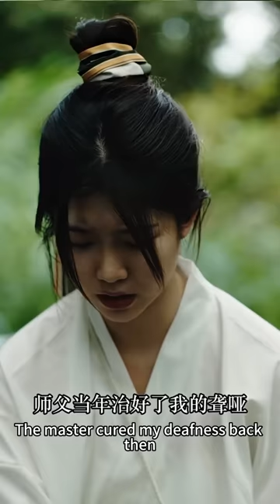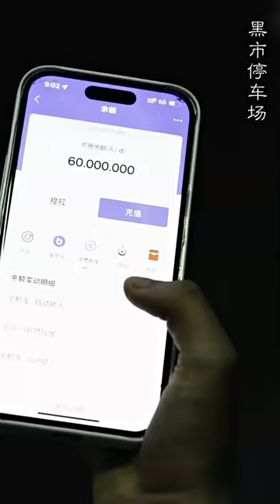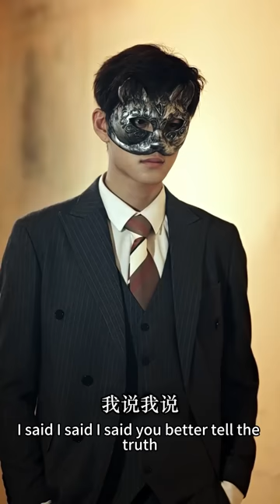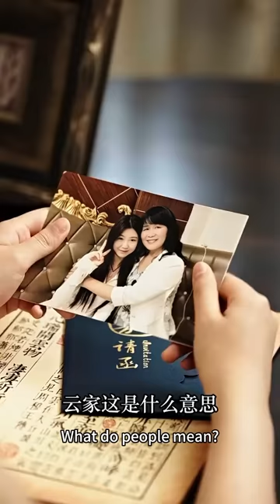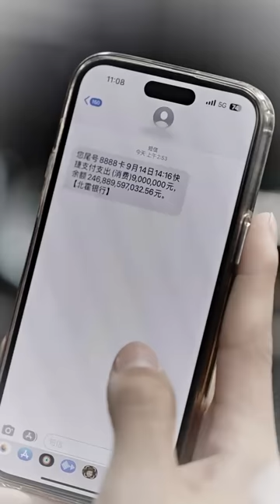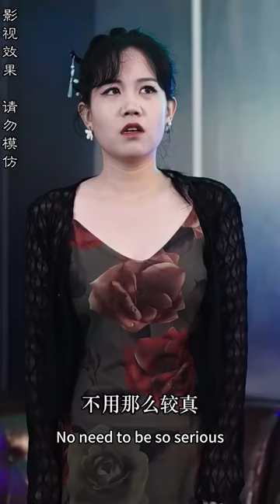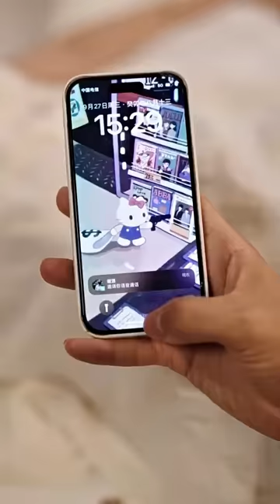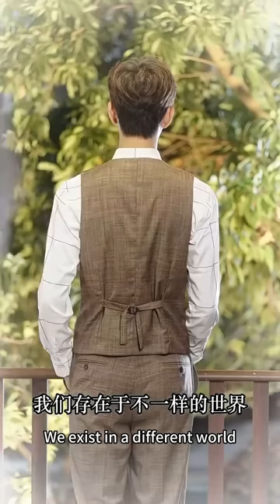一口氣看完！傳說他薄情冷血，被迫娶了聾啞的灰姑娘，人人都以為她慘了，不料婚後被寵上天！《霍少甜妻是大佬》